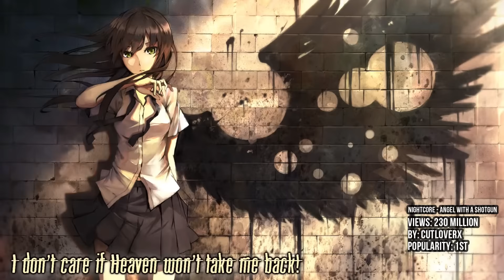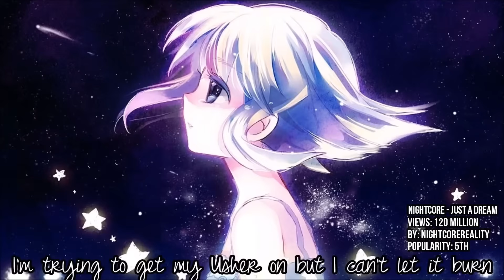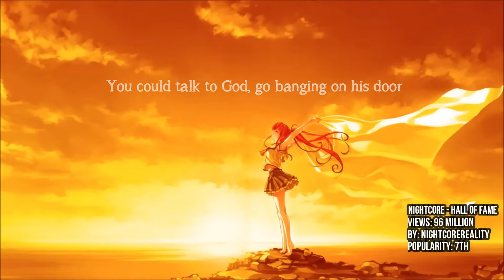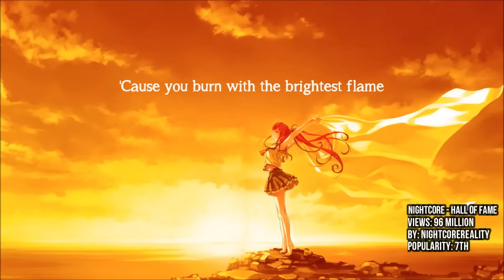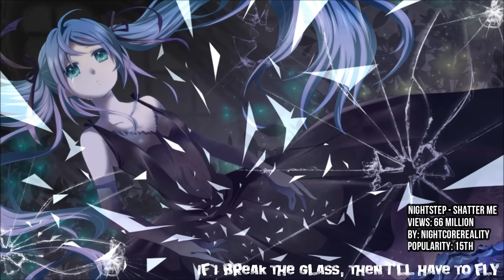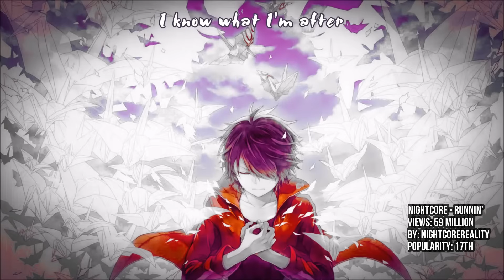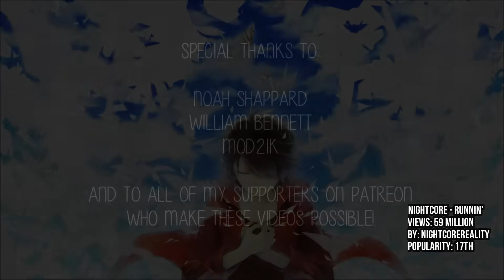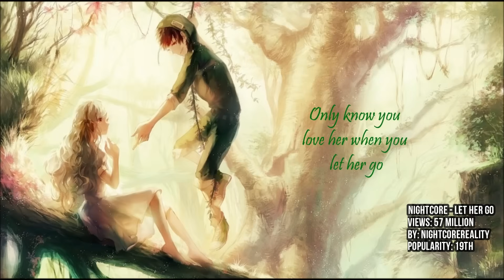Top 20 Most Popular Nightcore Songs 🎧 Best of Nightcore 🎧 Most Viewed Songs (1 Hour)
Top 20 Most Popular Nightcore Songs 🎧 Best of Nightcore Gaming Mix (1 Hour) | Best Nightcore Mix with the greatest Nightcore of all time | 1 Hour of the Most viewed nightcore | Top 20 Nightcore Playlist | Special Nightcore Gaming Mix 2022

Tracklist:

In comments (Due to copyright)

Nightcore by:

CUTLoveRx
NightcoreReality
youlazybum
AliceBloodRabbit
Maikel6311's Nightcore
Zen - Kun
RubyChan's Nightcore